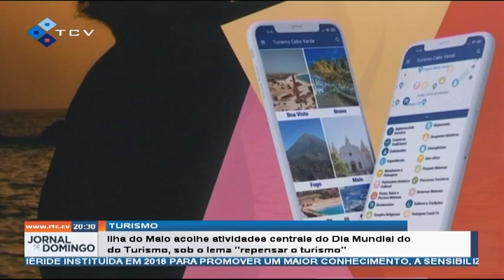Ilha do Maio acolhe atividades centrais do Dia Mundial do Turismo, sob o lema "repensar o turismo"